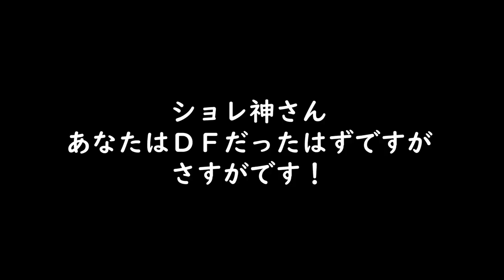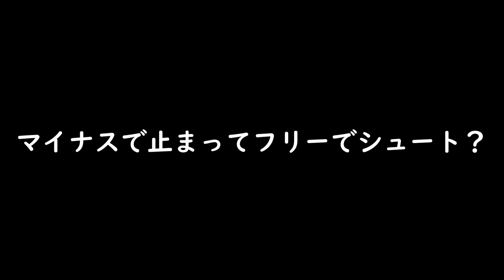あおり動画 川崎フロンターレ戦【浦和レッズmovie】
川崎フロンターレ戦　あおり動画作成しました
「飛び込めよ！｝